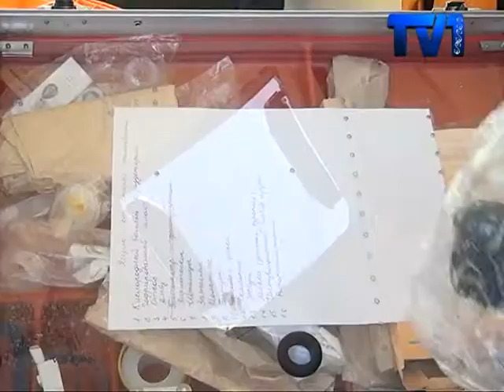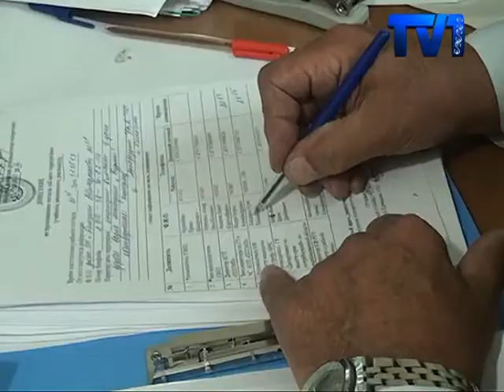Ежегодно второго воскресенья июня медицинские работники отмечают свой профессиональный праздник.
Представителей этой профессии объединяет одно - стремление помогать людям. Сегодня мы расскажем о тех, кто первым приходит на помощь – о работниках скорой медицинской помощи. Среди них ветеран здравоохранения Борис Александрович Выдря. Его трудовой стаж –50 лет. Человек, который отдал всю душу и силу любимой профессии. Эти слова про Бориса Выдря. За 75 лет своей жизни он ни разу не пожалел, что выбрал именно эту профессию. Борис Александрович родился на Украине, но сама судьба занесла его в Караганду.
В 1966 году начался его трудовой путь на карагандинской станции скорой медицинской помощи, который продолжается до сих пор. Сначала фельдшером, далее врачом. Сегодня Борис Александрович является заместителем начальника станции. На его счету не одна сотня спасенных жизней. Пришлось однажды в лютые морозы прямо в машине принимать роды, вспоминает Борис Александрович.
За сутки на областную станцию поступает более шестисот. Для оказания скорой медицинской помощи задействованы 5 подстанций, в их составе работают 49 бригад. В каждой карете водитель, фельдшер, врач и санитар. Никого нельзя отправить раздельно, все они работают одной командой, отмечает заместитель директора. Сам же, Борис Александрович уверенно смотрит на будущее. Ветерану медицины, Борису Выдря в этом году исполняется 75 лет. Не смотря на свой, далеко не молодой возраст, он готов дальше спасать жизни людей.